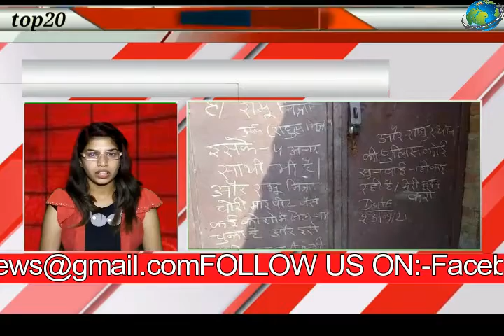Today Latest top 20 news | देश-दुनिया की 20 खबरें I फटाफट खबर I Top 20 I 04 Oct.2021/challenge news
देश और दुनिया की 20 टॉप खबरें देखें नैंसी बजाज के साथ चेलेंज न्यूज पर ।

चैलेंज न्यूज़  के Official Channel पर आप सभी का स्वागत है।

play list